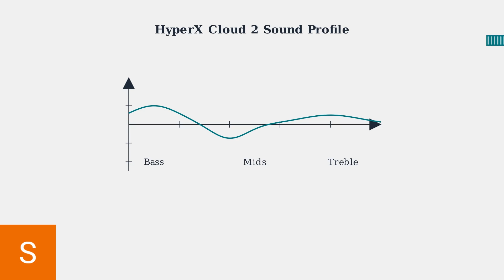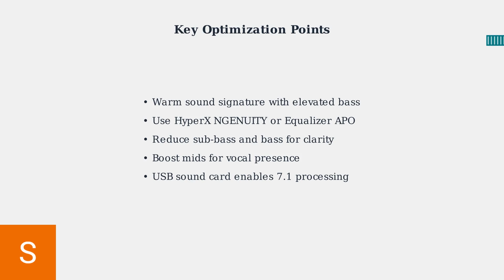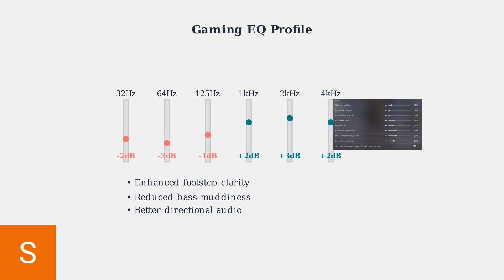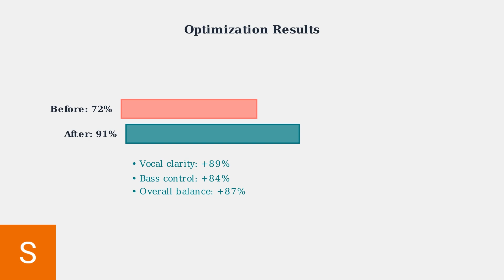How To Improve Sound Quality On HyperX Cloud 2 – EQ Settings & Audio Enhancement Tips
Learn how to improve sound quality on your HyperX Cloud 2 with the best EQ settings and audio enhancement tips. Follow this guide to achieve clearer, richer, and more immersive gaming and music experiences.

Always verify details with official sources or support teams before making changes. The creator is not responsible for any issues, damages, or losses resulting from the use of this content. Viewers use the information at their own risk.

This channel is not sponsored or endorsed by any brand or company unless clearly stated.

We are not certified experts, and nothing here should be taken as legal, financial, or professional advice. For critical matters, please consult a qualified professional.